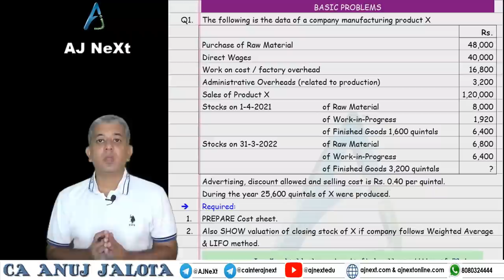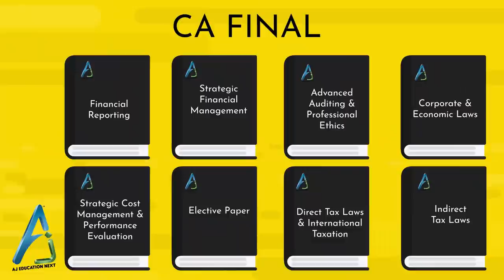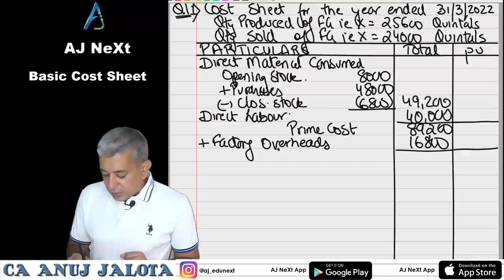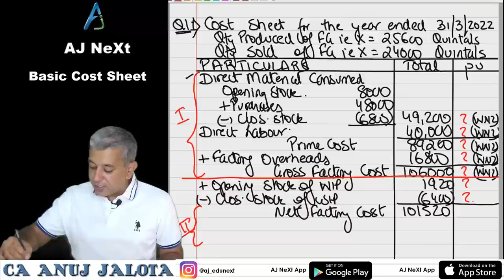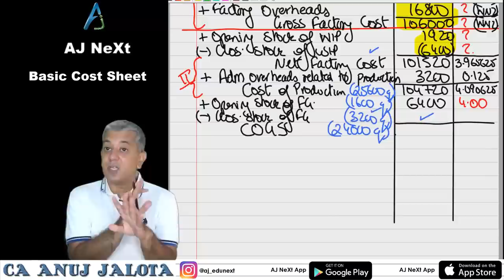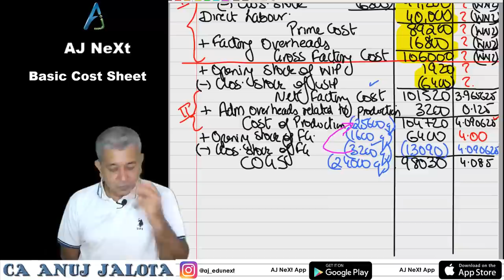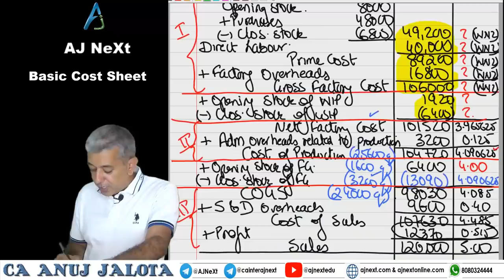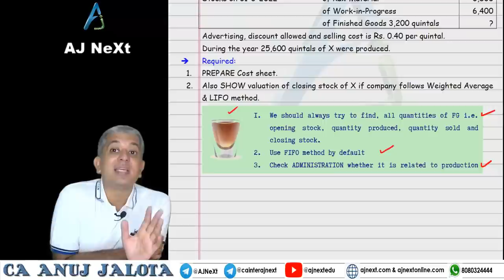CA Inter Online Coaching: Chapter 6A Basic Cost Sheet Lecture 4 - By CA Anuj Jalota!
We have already studied the COST SHEET with financial accounts in full detail in our previous Cost Management Accounting Online Video Lectures.

In this Cost and Management Accounting Online Class, we now try to solve problems in cost accounting. Our first agenda will be cost sheet.

In our online classes of cost and management accounting, We do in-depth analysis of every single problem and cover every method like FIFO, LIFO and WAM for valuation of the stock.

Please note: Being the first question, it will take 1 hour to solve the problem. Next time, it will not take so much time.

Timeline of topics of the Management Accounting free online course video tutorial includes:

0:30 Introduction
1:30 Q1 in depth
51:33 Valuation of the closing stock of FG based on FIFO, LIFO and WAM -

We are the only  to reveal our  real-time lectures as a FREE online accounting course so that students get the perfect understanding of how they will be taught further!

2. AJNEXT App
Android Play Store

Join our telegram channel for hundreds of concept related queries that will help you solve yours! You can drop in your queries even if you're not a part of our CA Inter Video Lectures classes!

For more info on Free online Cost Accounting courses
or admission queries, call: